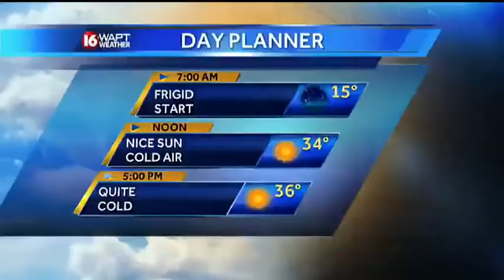Polar blast makes icy roads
The polar blast causing icy roads across the Metro leaving dozens of cars stuck on the road